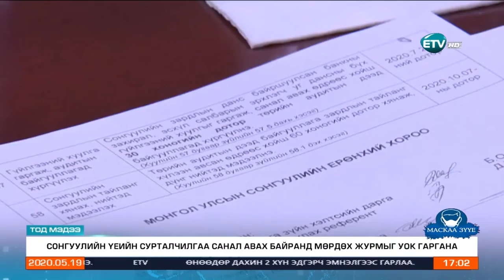Сонгуулийн үеэр мөрдөх зөвлөмж журам боловсруулах тусгай ажлын хэсэг байгуулагджээ.